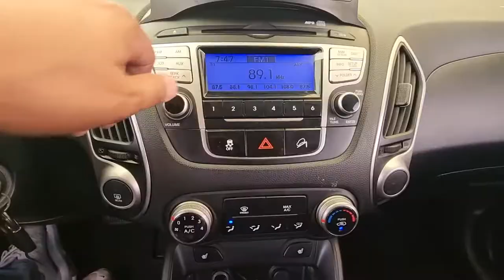2010 Hyundai Tucson ix used car export (AU023769) carwara, 카와라 투싼 수출